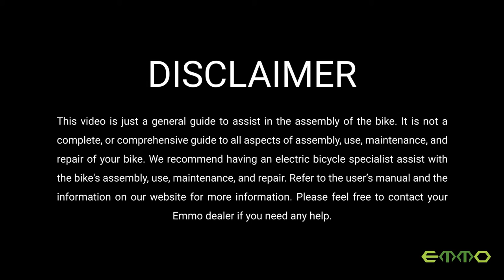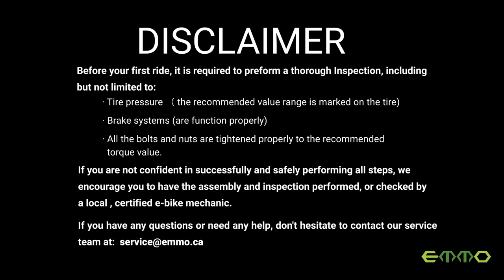Urban T Assembly Tutorial | EMMO Ebikes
Welcome to the EMMO Urbin T assembly video! In this video, we'll show you how to assemble your EMMO Urbin T electric bike. We'll walk you through the entire process, from unpacking the bike to attaching the handlebar and the fenders and more. We'll also provide helpful tips and tricks to make the assembly process easier and more importantly - SAFER.

Be sure to perform all safety checks and that all parts are tightened and torqued properly before your first ride.